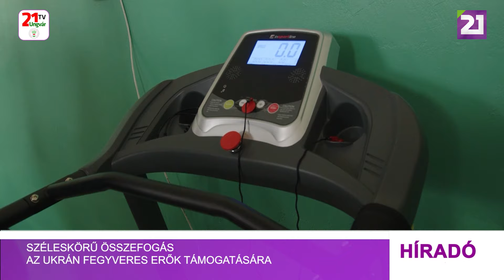Széleskörű összefogás az Ukrán Fegyveres Erők támogatására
A történet egy példaértékű, széleskörű összefogásról szól. A Direct Aid for Ukraine kezdeményezéshez csatlakozva, a Net of Hope projekt közreműködésével a közelmúltban egy nemzetközi küldöttség látogatott el Kárpátaljára. A francia, magyar, ír és amerikai üzletemberekből álló csoport utazásának egyik célja - az Ukrán Fegyveres Erők támogatása volt. Bozó Zsuzsa, a delegáció tagja nem először járt Kárpátalján. Az általa irányított Net of Hope projekt keretein belül már számos önkéntes program valósult meg vidékünkön.
A küldöttség a Kárpátaljai Megyei Klinikai Kórházba is ellátogatott. Az orosz agresszió kezdete óta az egészségügyi szektorban kiemelt figyelmet fordítanak a rehabilitációs folyamatokra. A minőségi ellátás biztosítása érdekében az adományozók a harci cselekmények során sérülést szenvedett honvédek felépülését elősegítő eszközöket adtak át a megyei kórház rehabilitációs osztálya számára.
A delegáció tagjait fogadta Viktor Mikita, Kárpátalja katonai kormányzója. A megbeszélés során értékelték a már megvalósult projekteket és vázolták a jövőbeli együttműködés lehetőségeit.
A küldöttség tagjai megkoszorúzták a háborúban elhunyt honvédek emlékművét az ungvári Kálvária dombon lévő sírkertben. Eric Starkloff, amerikai üzletember elmondta, a delegáció tagjai fontosnak tartották, hogy ne csak anyagi támogatást nyújtsanak, hanem személyes találkozhassanak az emberekkel.
A külföldi támogatók terepjárókat, drónokat, éjjellátókat és egyéb felszerelést tartalmazó adományának a katonai egységekbe való eljuttatását az ungvári járási kistérségek képviselői vállalták. Baksa András csongori elöljáró elmondta, a hadsereg támogatása érdekében egy példaértékű, széleskörű összefogás alakult ki.
A nagydobronyi, a csapi, az ungvári és a homoki, valamint a perecsenyi, turjaremetei, csontosi és fenyvesvölgyi kistérségek képviselőiből álló 14 fős csapat egy közel 3 és fél ezer kilométeres, kockázatos utat tett meg. Hangulatukra és közérzetükre rányomta bélyegét a lerombolt, kiégett épületek látványa.
Az adományban a kárpátaljai 68-as egység, valamint a 128-as hegyi rohamdandár részesült.
A csapat tagjai a missziót elszántan, bátran és fegyelmezetten teljesítették.
A széleskörű összefogást az Ungvári Járási Katonai Adminisztráció is támogatta. Jurij Huzinec, a hivatal vezetője elmondta, már a következő szállítmány összeállításán dolgoznak.
A Direct Aid for Ukraine kezdeményezést támogató nemzetközi csoport tagjai a nagyszőlősi humanitárius központ bázisán 3, a harci feladatok teljesítéséhez szükséges eszközökkel felszerelt  terepjárót adtak át 3 katonai egységnek. TámogatásuknaK köszönhetően az elmúlt időszakban a csongori óvoda is megújult. A nemzetközi adományozókról szóló történetnek nincs vége. A Net of hope platform közbenjárásával megvalósult projekt résztvevői azt tervezik, hogy folytatják az ukrán hadsereg támogatását, és segítik Ukrajnát az újjáépítésben.